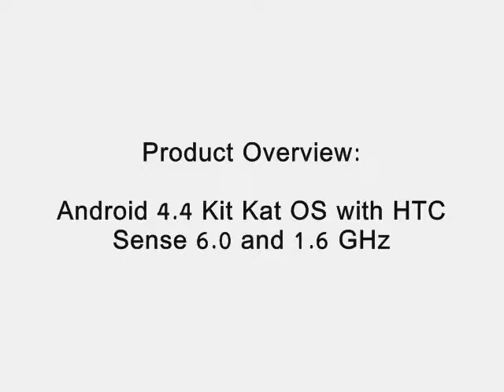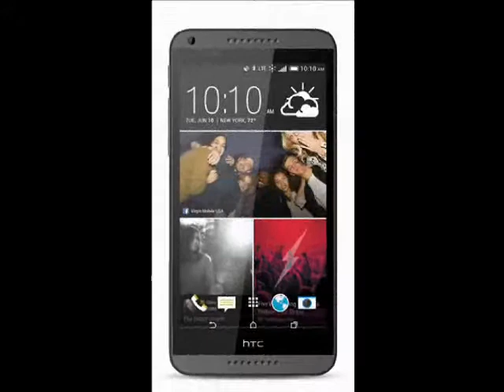HTC Desire 816 - Prepaid Phone (Virgin mobile)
List Price:  $299.99 Disc.(35%) You Save $105.00
Price:  $194.99

The 1.6GHz Qualcomm Snapdragon 400 quad-core processor gives you faster load times and breezy multitasking, with the Android 4.4 Kit Kat operating system providing an intuitive interface